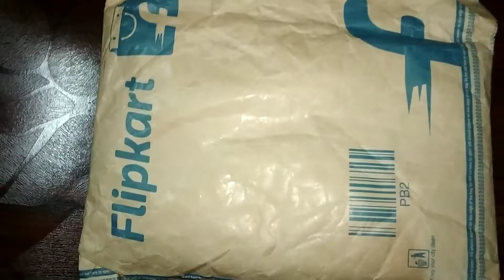Polyester Women Printed wool blend Shawl Review & Unboxing|Flipkart Shopping|Shopping is My Passion